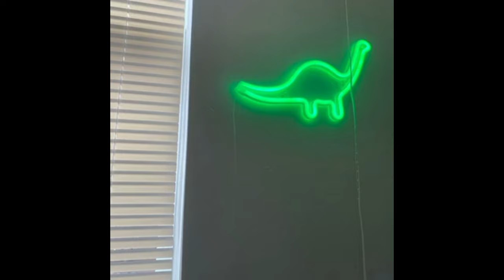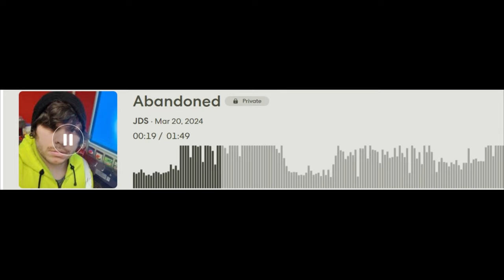Hyperpop is *NOT* Dead!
I have been a fan of Hyperpop since December of 2022
when I was scrolling through TikTok and came across a Vtuber
known as *Mother* she was showcasing how good of an artist
*Brakence* was, so I checked out his music and instantly fell in love

that led to me finding artist's like Midwxst, Glaive, EricDOA
Swazy*, Musa, and a bunch of others I love!

I have noticed compared to the last couple of years, hyperpop has
decreased in popularity, but with how many amazing underground
artists are still making hyperpop nowadays
its still thriving as an underground scene

hell, EricDOA releases hyperpop from time to time and so does
Glaive!

Check out the songs in the video

(My song abandoned is not released as of 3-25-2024)

~James